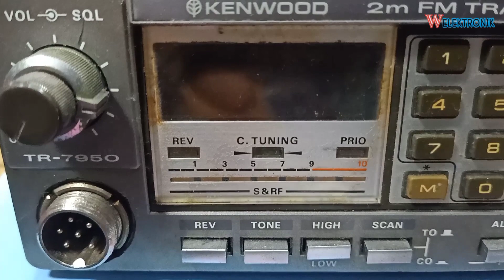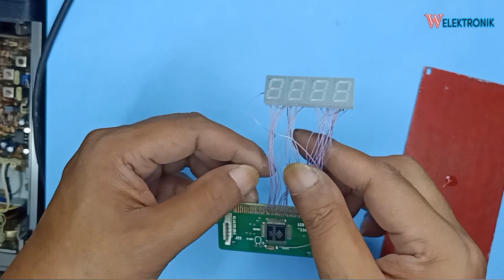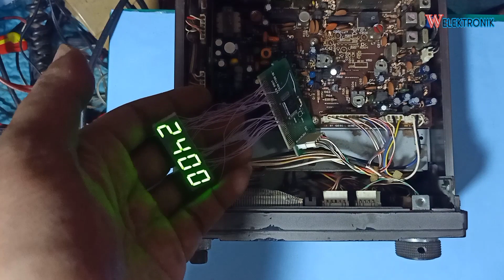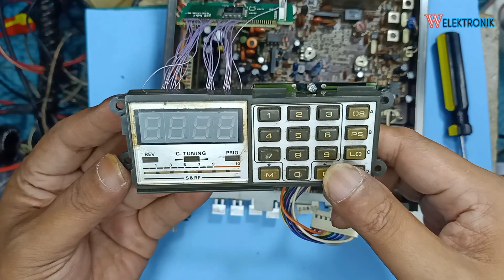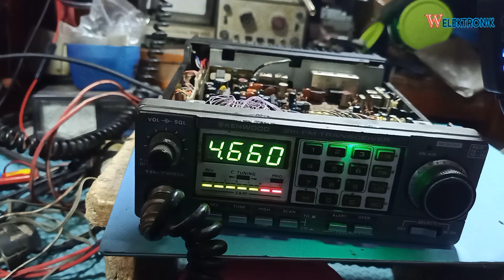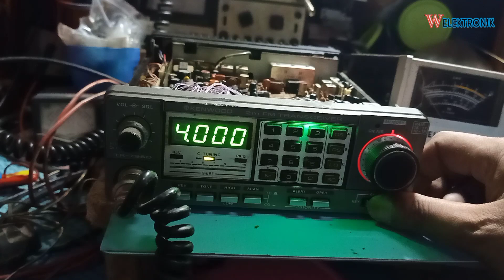kenwood tr 7950 lcd blank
lcd kenwood tr 7950
schematic kenwood tr-7950
display kenwood tr 7950
harga baru kenwood tr 7950
daftar harga kenwood tr 7950
kenwood tr 7950 amazon
kenwood tr 7950 accessories
kenwood tr 7950 avr
kenwood tr-7950 tone board
kenwood tr 7950 cena
kenwood tr 7950 cartridge
kenwood tr-7950 display problem
kenwood tr-7950 schematic diagram
kenwood tr 7950 error
kenwood tr 7950 ex
kenwood tr 7950 eb
kenwood tr 7950 error codes
kenwood tr-7950 for sale
kenwood tr 7950 gt
kenwood tr 7950 gt review
kenwood tr 7950 gts
rig kenwood tr 7950
kenwood tr 7950 ii
kenwood tr 7950 instrukcja
kenwood tr 7950 japan
kenwood tr 7950 jib
kenwood tr 7950 jet
kenwood tr 7950 jak podłączyć
kenwood tr 7950 kullanım kılavuzu
kenwood tr 7950 kaina
kenwood tr 7950 kopen
kenwood tr 7950 käyttöohje
kenwood tr 7950 philippines
kenwood tr-7950 microphone
service manual kenwood tr-7950
kenwood tr 7950 nf
kenwood tr 7950 no sound
kenwood tr 7950 new
kenwood tr 7950 opinie
kenwood tr 7950 olx
kenwood tr 7950 oc
kenwood tr 7950 onderdelen
kenwood tr 7950 qs
kenwood tr 7950 qd
kenwood tr 7950 quad-core
kenwood tr 7950 radio
kenwood tr 7950 vs
kenwood tr 7950 vario
kenwood tr 7950 watt
kenwood tr 7950 wp
kenwood tr 7950 wifi
kenwood tr 7950 wifi setup
kenwood tr 7950 xl
kenwood tr 7950 xp
kenwood tr 7950 xt
kenwood tr 7950 xc
kenwood tr 7950 yorum
kenwood tr 7950 yedek parça
kenwood tr 7950 yorumlar
kenwood tr 7950 youtube
kenwood tr 7950 yorumları
kenwood tr 7950 zi
kenwood tr 7950 zwart
kenwood tr 7950 zoom
kenwood tr 7950 zebra
kenwood tr 7950 00
kenwood tr 7950 0w
kenwood tr 7950 01
kenwood tr 7950 10
kenwood tr 7950 2. el
kenwood tr 7950 2gb
kenwood tr 7950 3d
kenwood tr 7950 3v
kenwood tr 7950 30
kenwood tr 7950 3gb
kenwood tr 7950 4k
kenwood tr 7950 50
kenwood tr 7950 5w
kenwood tr 7950 60
kenwood tr 7950 8w